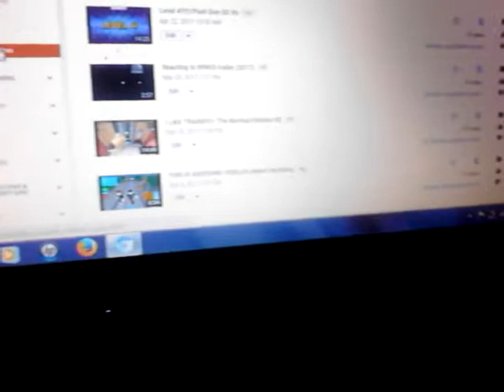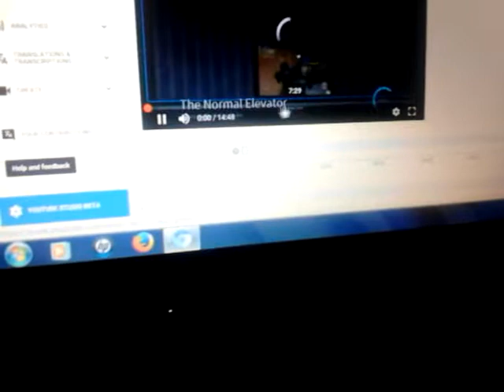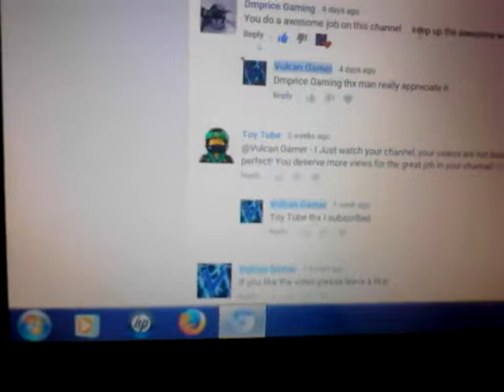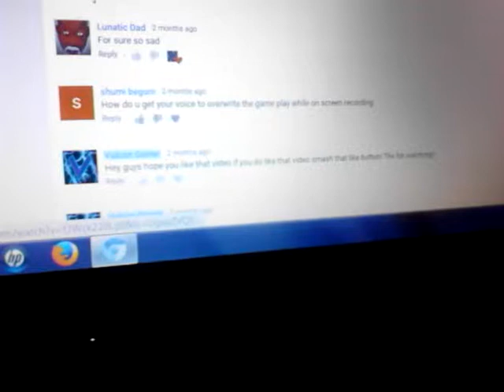YouTube Demonetized One Of My Videos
Hey guys my name is Vulcan Gamer and I am a Gamer! I have a old channel called awesomeman35710 now it's called Richard Forester I have 16 subs on that channel you don't have to subscribe to this channel but you can subscribe to this channel! I do a lot of stuff on this channel i do comedy, Gaming, and much more! I have a new channel in development it is called Vulcan Vlogs! It's almost done!